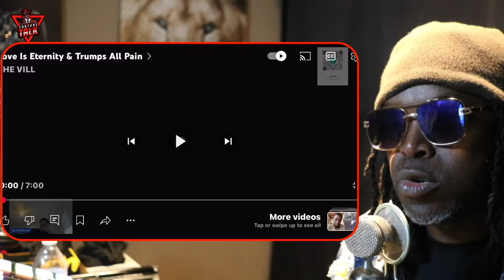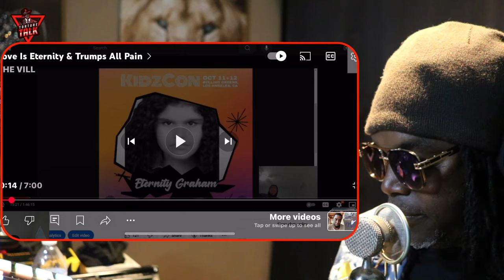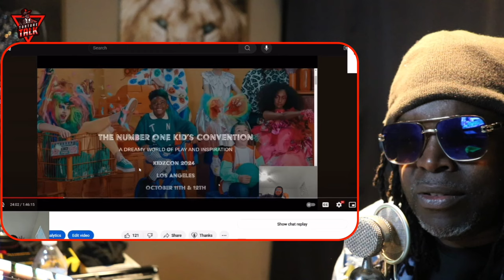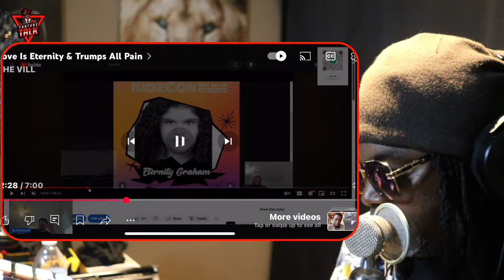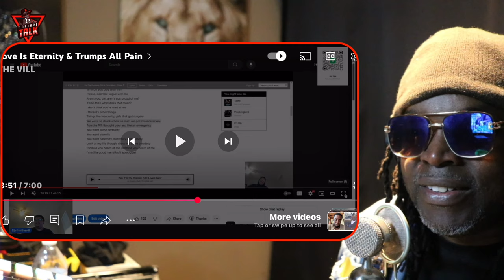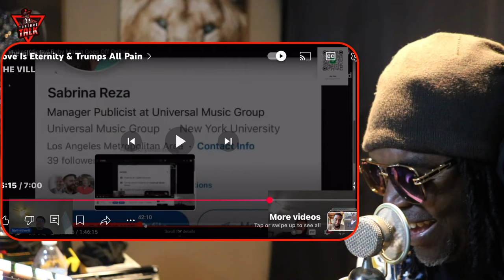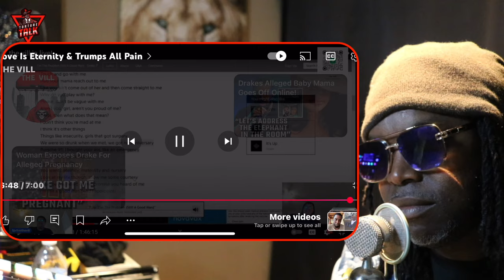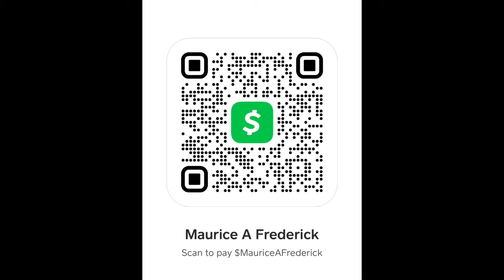Is this who ​⁠@kendricklamar was talking about? Is this ​⁠@DrakeOfficial daughter???